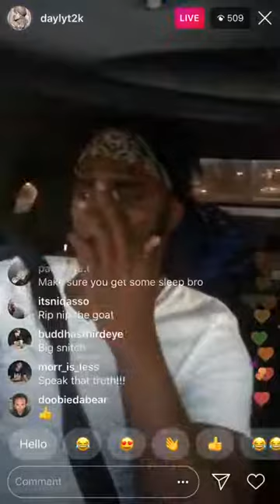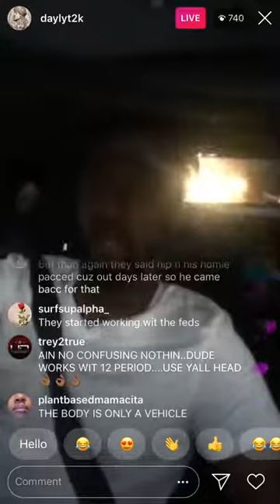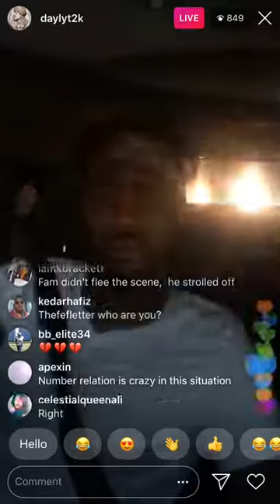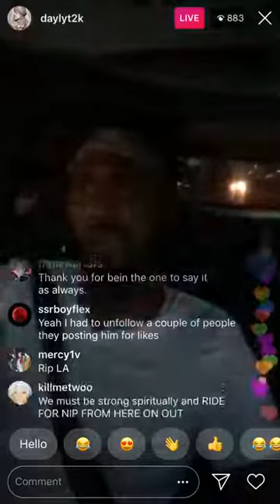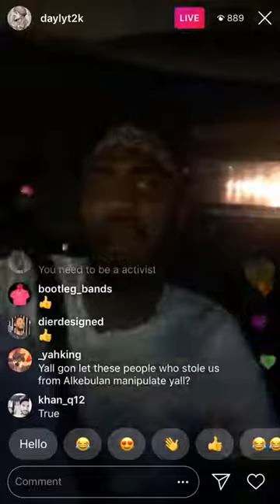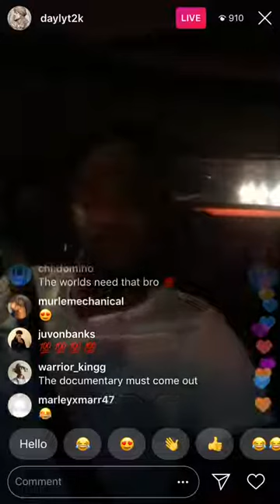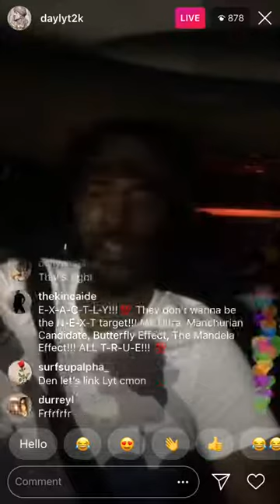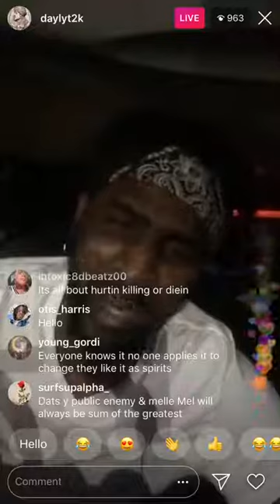DAYLYT SPEAKS: killer of Nipsey Hussle & Winning the war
daylyt speaks on Nipsey Hussle killer and what is going to happen now that we must finish the war and win. winning the war. us decoded. getting back on our feet after a "loss". how to continue the victory lap.